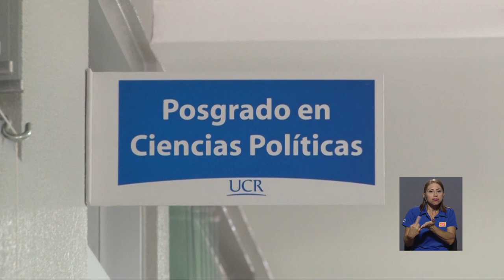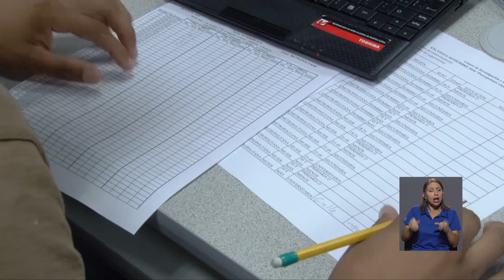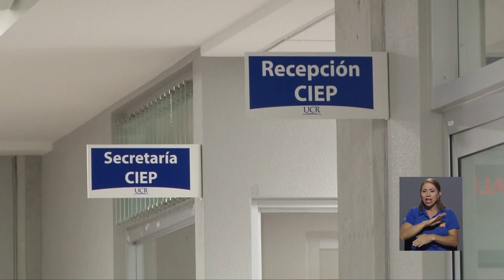Escuela de Ciencias Políticas celebra 50 años de ser una mirada crítica en la realidad costarricense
La Escuela De Ciencias Políticas de nuestra universidad alcanzó 50 años desde su creación en la década de 1960. Desde entonces, se ha convertido en un referente del análisis y la investigación del ámbito político nacional e internacional.